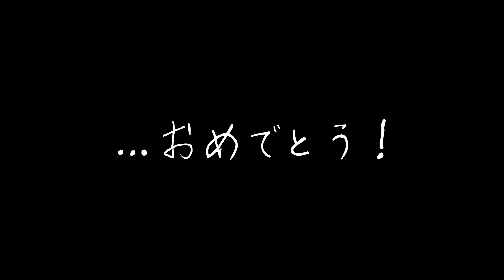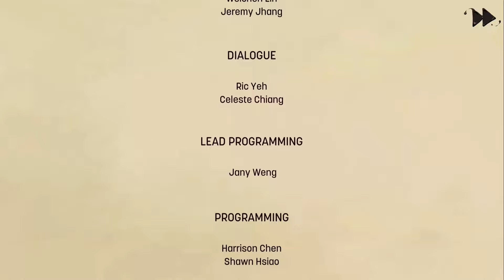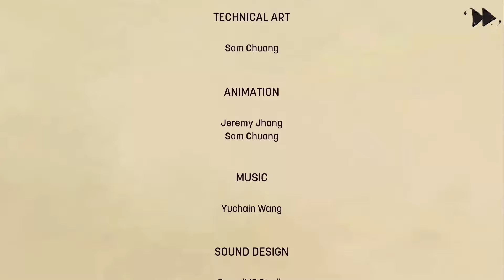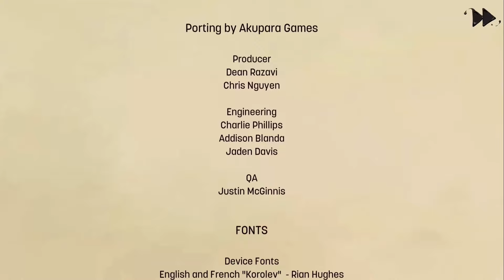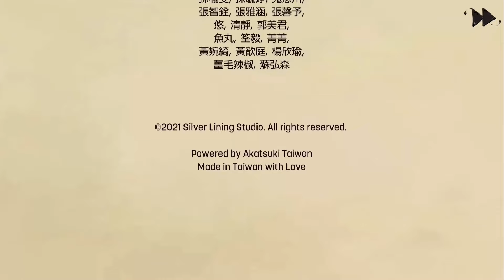アニメーションで描かれる、一人の絵描きの物語。最終回【behind the frame ~とっておきの景色を~】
【新シリーズ → 未定 】

ーーー

ーーー

エンディング曲：『Yours』ISAo 様　(DOVA-SYNDROME)

ーーー

ーーー